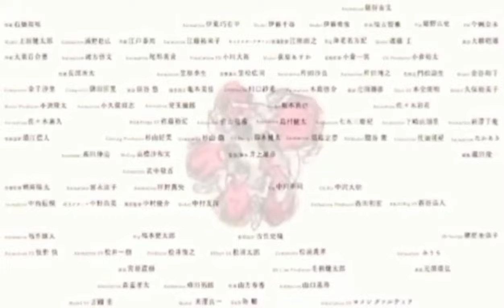Slamdunk International League Chapter 181 | Shohoku Team: Ikalawang Yugto ng Seryosong Laban